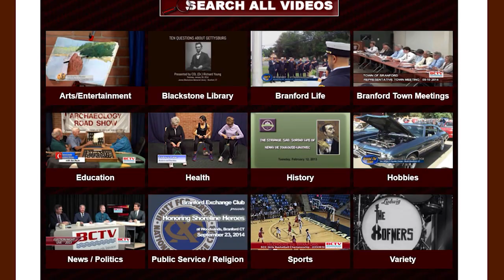Police Commissioners - 10/10/2023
Branford Police Commissioners - 10/10/2023